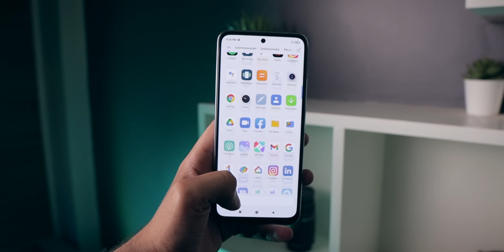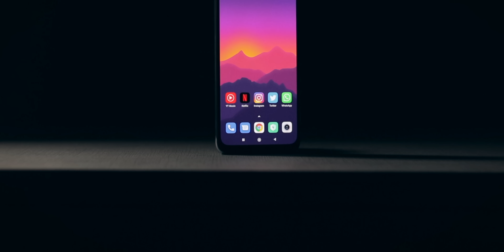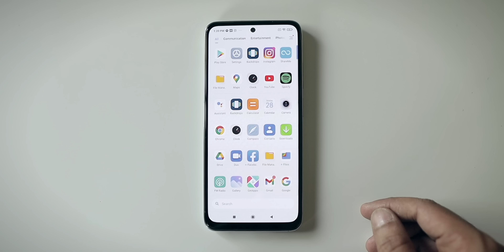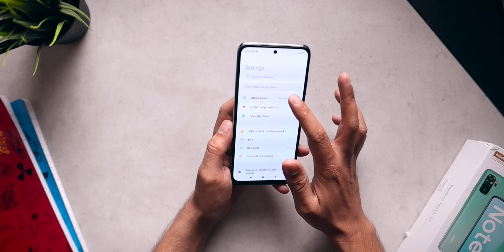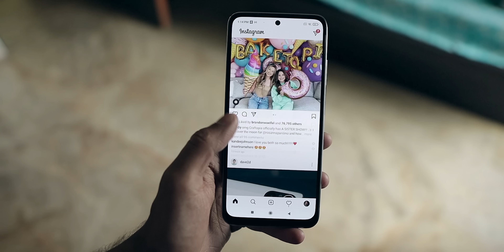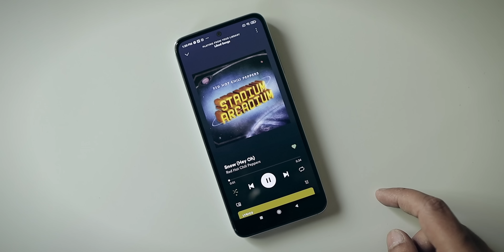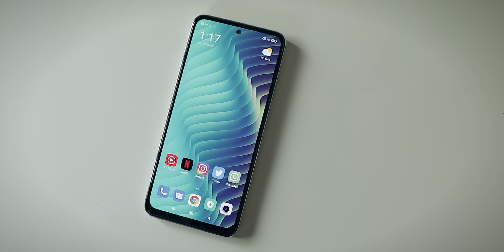New Budget King! Redmi Note 10 Full Review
Redmi Note 10 is Xiaomi's latest budget offering. Redmi Note 10 starts at a price of Rs. 11,999 and is a great smartphone. Today in this video let us have a detailed look at the Redmi Note 10 and all it's features. This is my full review of the Redmi Note 10.